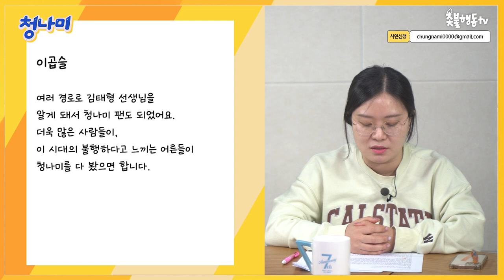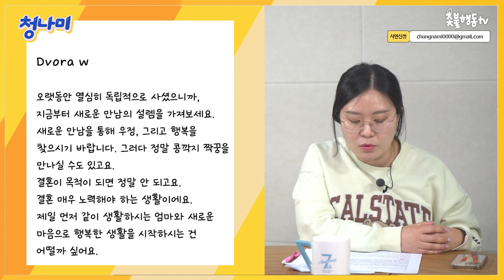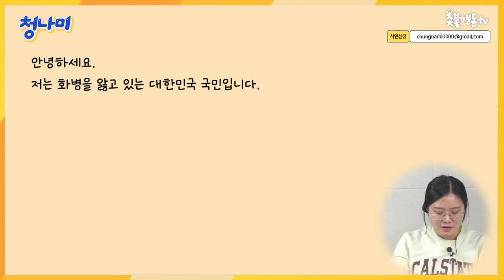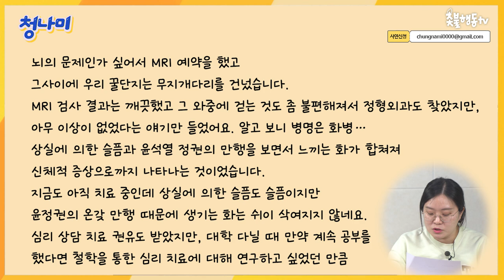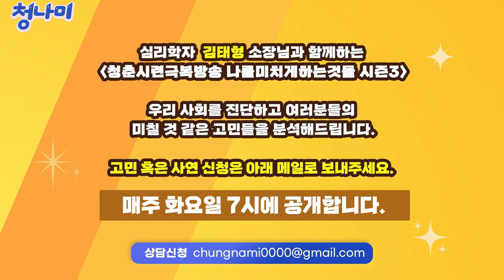[사연분석] "윤석열 때문에 화병 진단 받았습니다" 화병을 극복하려면?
4년 전 시작된 촛불항쟁은 현재 진행형입니다.